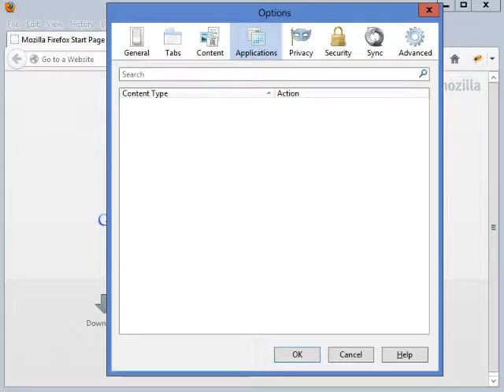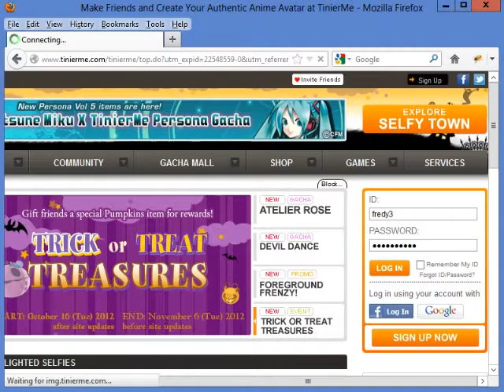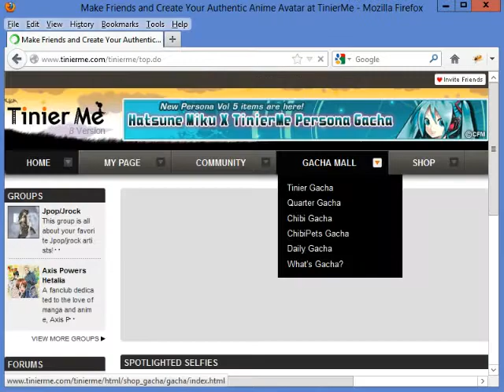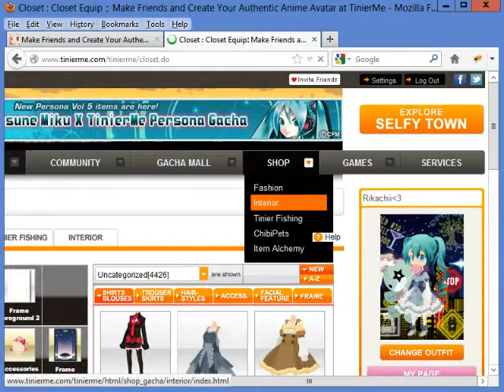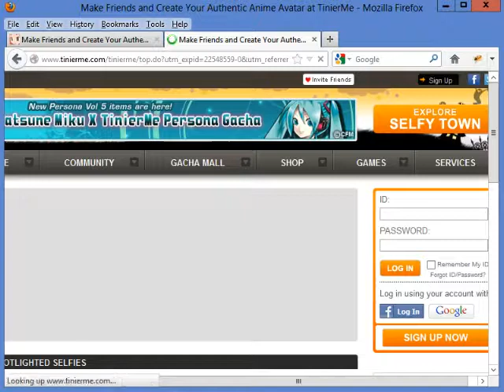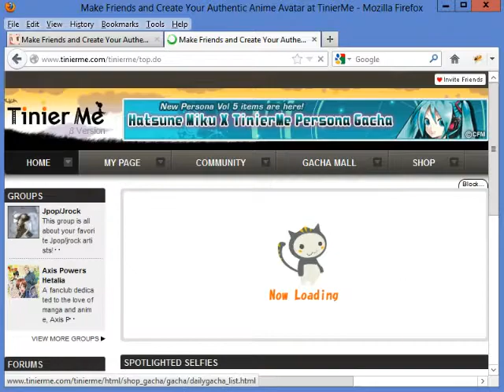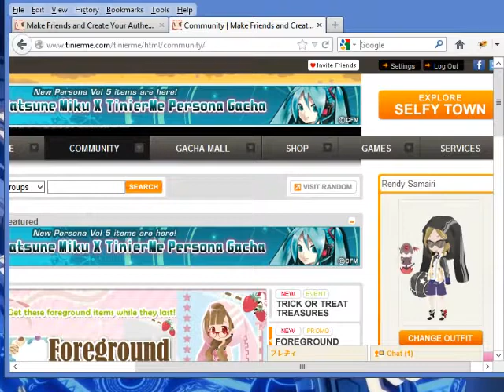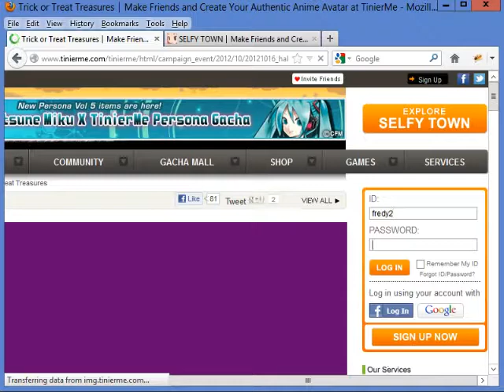TinierMe Site Bug live-stream Record 21102012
Recorded @21st October 2012
About the site bug:
The site lets you logged in as other user / member of the site, allowing you to chat as other users, checking their mail box which should be private, all their trade histories so far, and seeing what they have inside their avatar storage which again should be private. this bug also annoys user by keeping users redirected to the page they do not want and wasting their time.

From this bug, you can exploit:
1. You can act as the other user you logged in, chat using dirty words, and this 'other user' is the one who got banned, not you.
2. You can blackmail someone, by knowing what they have in the mail box and closet, and scare them out. this could lead to bullying over the site and forcing someone to give-up item(s)
3. Some other kinds of private information like date of birth, user account info, and many others can also be exploited from here.

How this bug possibly happens based on things I have found so far:
1. Same parent ISP. TinierMe site IP check seems cannot trace someone IP up to the computer IP, only trace to ISP level, which is pretty troublesome for dynamic IP addresses. I assume this one since most users I have been keep logged into are users from same country and (probably) using same ISP.
2. Cookies and cache problem from the site.
3. Server problem which I do not know. I am not some tech geek anyway.